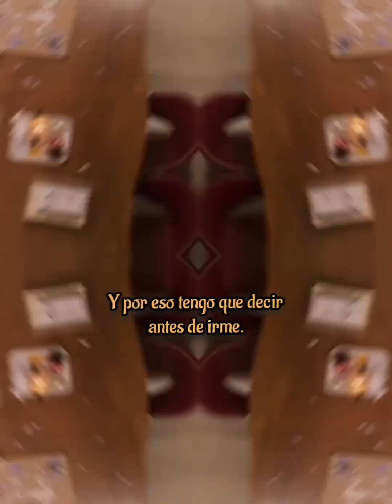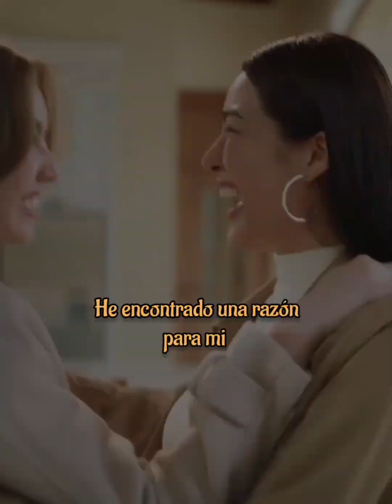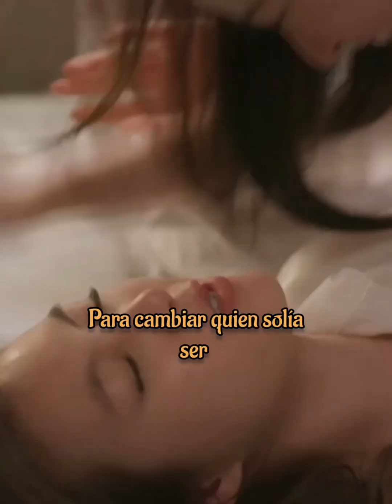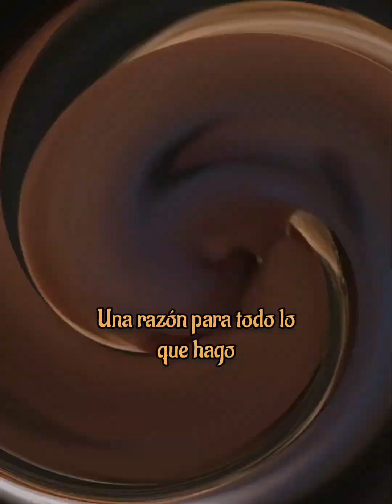Earn y Lada-The Reason The secret of us